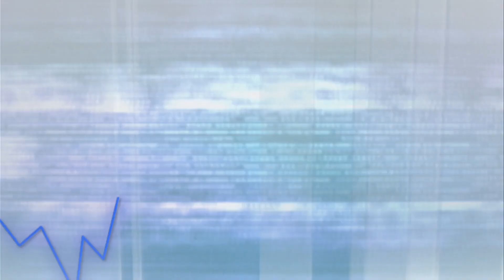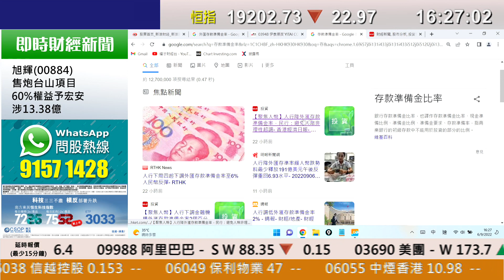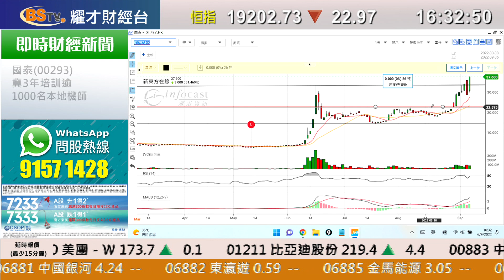耀才財經台 全日總結 孔穎雯 鄧均樂 －內房股造好，港股反覆偏軟，恒指收市報19202點，跌22點，成交822億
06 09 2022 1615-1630 全日總結 －內房股造好，港股反覆偏軟，恒指收市報19202點，跌22點，成交822億